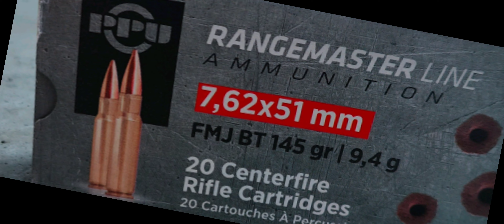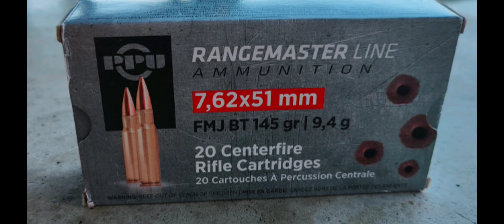Initial test fire of M1A Tanker using PPU Rangemaster Line Ammo in 7.62x51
For me, it's my first time firing an M1A Tanker chambered in 308.  First time ever firing Serbian ammunition.  That 37" inch beauty in this video has a walnut stock.  Water is wet, the sky is blue.

At that rate, I could buy a box of ammo every 10 days!  Cheers Mate!